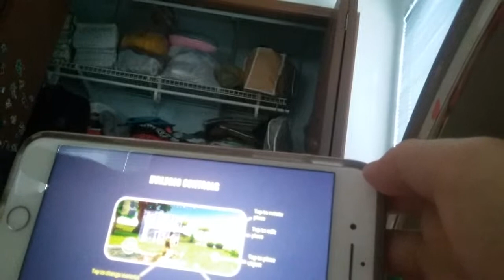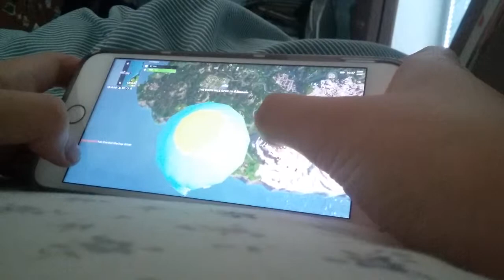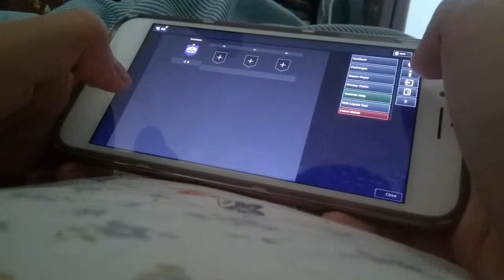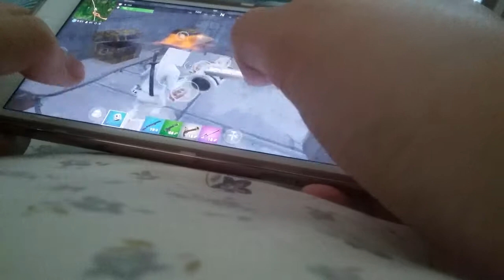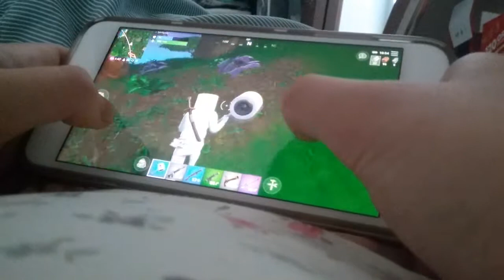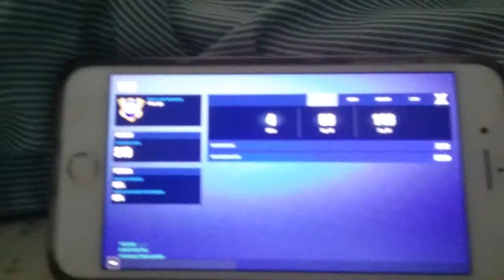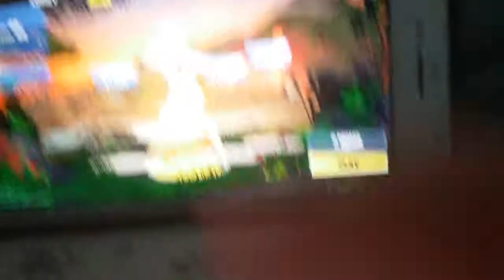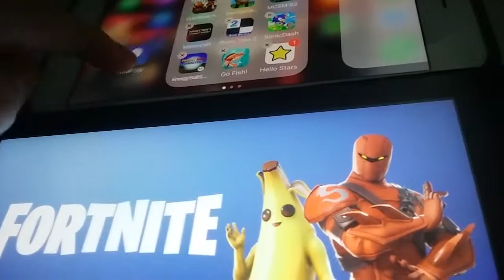Playing Fortnite on Mobile. (It sucks)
Or

Hope you enjoy the Trashiness in the Video.